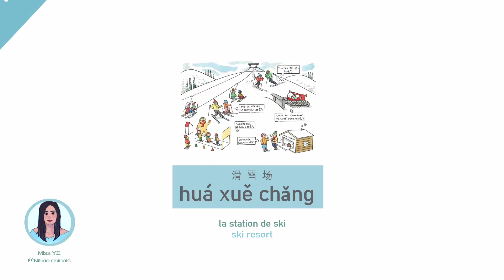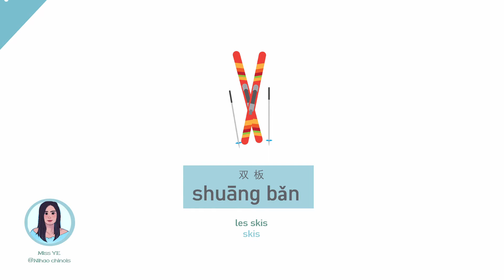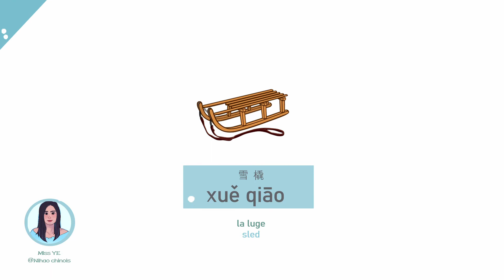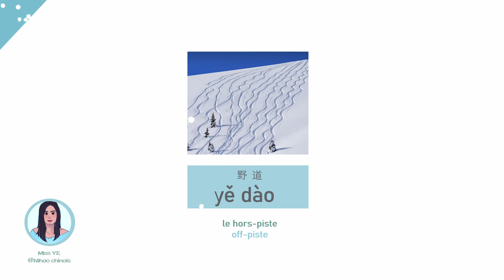Mandarin I Le ski I Apprendre le chinois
Apprendre le chinois en quelques minutes. Je vous propose régulièrement des cours de chinois en ligne qui vous ferront découvrir le chinois authentique, y compris les vocabulaires chinois, les expressions courantes en chinois, etc.  Ainsi je vais partager régulièrement la culture chinoise, la nouvelle de la Chine...